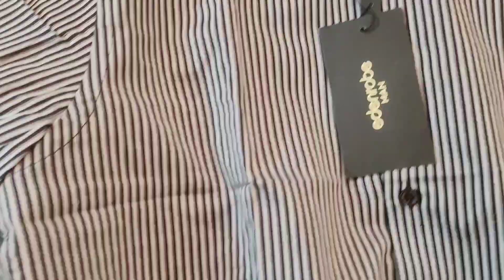Edenrobe Man Formal Shirts Black & Grey (EMTSI21-50222) and Bottle Green (EMTSI21-50224) - Unboxing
Unboxing Video of Edenrobe Man Icon Formal Shirts Black & Grey Lines (EMTSI21-50222) and Bottle Green Checkered (EMTSI21-50224).